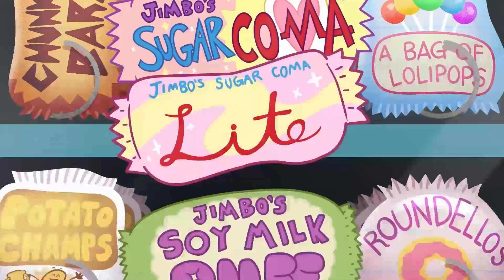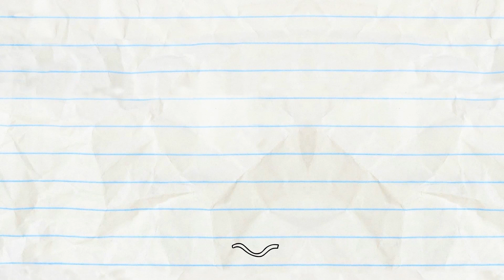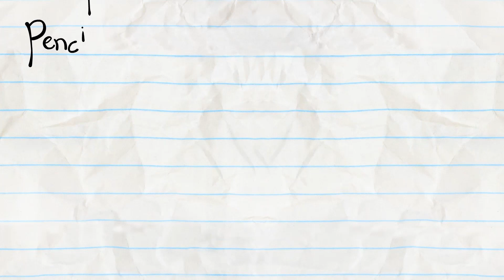Pencilmate Does EVERYTHING for Pencilmiss! | Pencilmation Compilation | Animated Cartoons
00:00 BAD FAIR DAY

02:42 VENDING OVER BACKWARDS

04:41 A GOOD TAN IS HARD TO FIND

07:17 PENNIES FROM HEAVEN

09:22 MAYDAY! MERMAIDAY!

12:13 PAST, PRESIDENT AND FUTURE

14:24 THE HOLY RAIL

17:08 RANDOM ACT OF CUTENESS

19:16 BUTT OF THE JOKE

20:57 PANCAKE'S LABYRINTH

23:07 CHOPSTICKY SITUATION